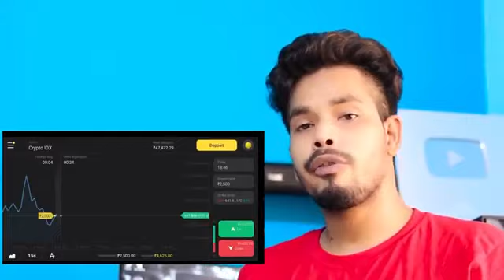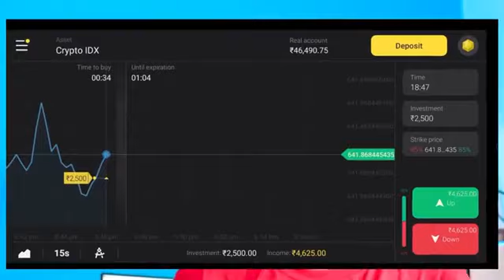sauthmovie song trending searches in the songs love story song trending(1)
such as education, criticism, comment, news
be infringing.
WARNING: We stongly request our viewers not to try
this types of risky and insane activity in your home.
We will not be responsible for your misbehaving,
practicing, coping this activity. This records are
made by a well trained and hard practice of long
time which is not possible for a normal people. So
only watch and enjoy..this video. Don't try to copy